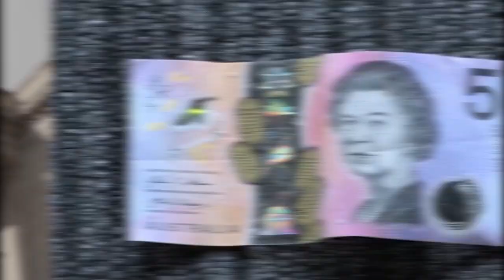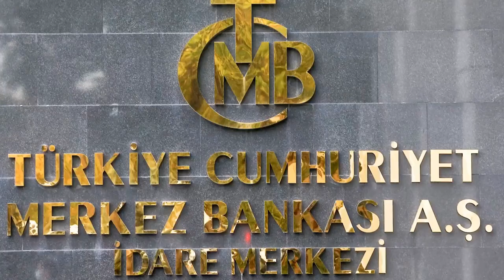Business Lookahead: Rock and a Hard Place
From an impossible decision for the Bank of England to an about-turn on rates in Turkey, these are the business and finance stories to watch out for in the days ahead.